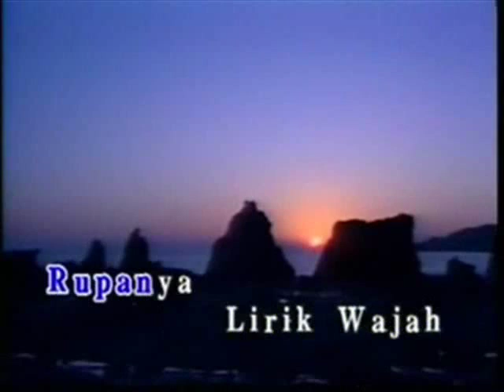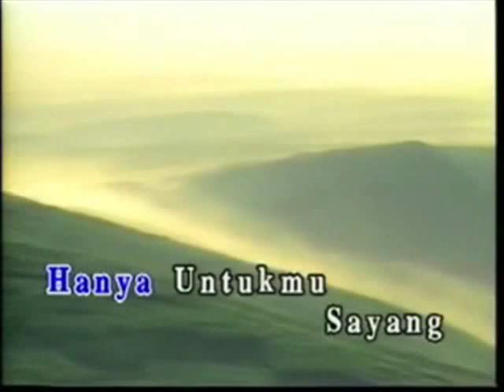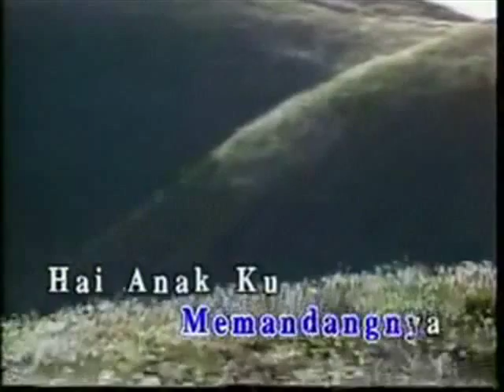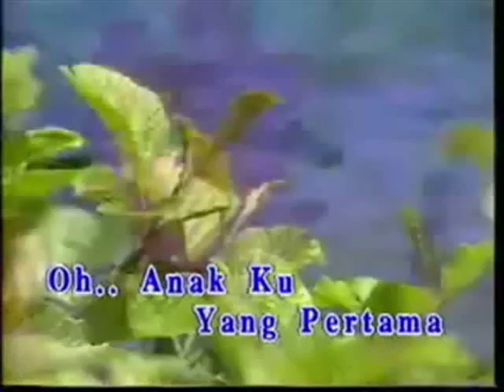Anak Yang Pertama - M.Daud Kilau